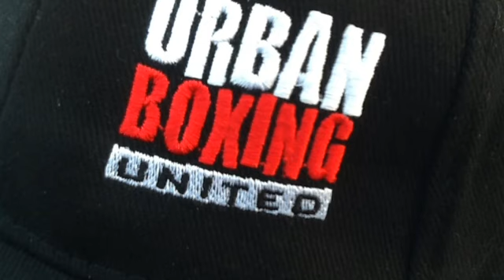Nadjib Mohammedi Pre-Fight Interview 1/7 on iPad2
Urban Boxing United 2012
19 mai au Dôme de Marseille